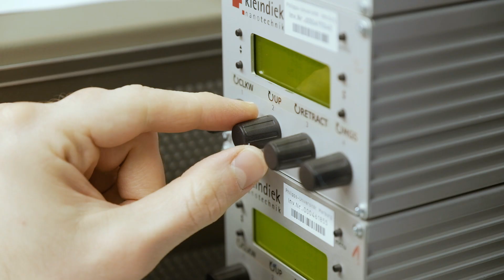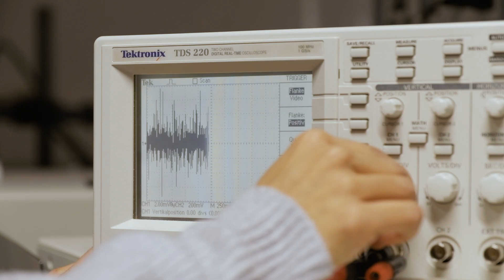M.Sc. Functional Materials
The objective of the English-language Functional Materials master's program is a research-oriented education in the field of modern functional materials, which are becoming increasingly important in the engineered world. In addition to the fundamental and specialized courses, the program offers hands on lab projects in modern, well equipped laboratories, and projects with international collaborators.

This video was created as part of the sub-project "OptimiSt" (overall project "Für ein richtig gutes Studium"/Qualitätspakt Lehre).